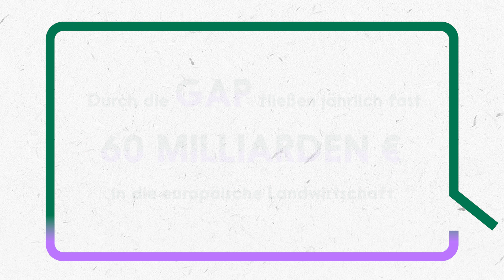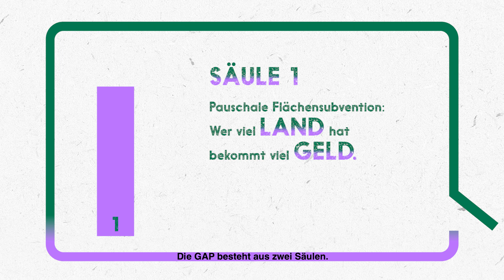Deine Stimme für mehr Artenvielfalt - JETZT!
Unterstütze unsere Kampagne WirlebenArtenvielfalt & schreib Bundesagrarministerin Julia Klöckner eine E-Mail. Für eine enkeltaugliche Landwirtschaft, mehr Artenvielfalt und eine gute Zukunft für uns ALLE!

Natur und Landwirtschaft stecken in einer tiefen Krise. Das massive Artensterben von Feldvögeln, Insekten und Ackerwildkräutern schreitet mit der zunehmenden Intensivierung der Landwirtschaft voran. Seit 1980 ist der Bestand der Feldvögel um über die Hälfte zurückgegangen. Zugleich kämpfen viele Bäuerinnen und Bauern aufgrund der bisherigen Agrarpolitik um ihre Existenz: In der EU verlieren wir 400.000 Bauernhöfe pro Jahr.

Die Lage ist dramatisch, doch es gibt durchaus eine Lösung: Wir brauchen einen echten Systemwechsel – JETZT! Die Chance hierzu bieten die aktuellen Verhandlungen zur Reform der Gemeinsamen Agrarpolitik (GAP). Gerade JETZT wird auf EU-Ebene darüber entschieden welche Landwirtschaft in den nächsten sieben Jahren gefördert wird.

Unsere Bundeslandwirtschaftsministerin Julia Klöckner nimmt in den aktuellen Verhandlungen eine Schlüsselposition ein. Noch kann sie sich für eine enkeltaugliche Landwirtschaft und mehr Geld für Artenvielfalt einsetzen.

Frau Klöckner spricht sich aber vor allem dafür aus, dass alles beim Alten bleibt und Höfe, auf denen unsere Lebensmittel im Einklang mit der Natur wachsen, wieder einmal benachteiligt werden.

So darf es nicht weitergehen! Deshalb rufen wir dich auf, gemeinsam mit vielen anderen zu zeigen, dass wir unzufrieden damit sind, wie mit unserer Lebensgrundlage umgegangen wird!

Schicke eine E-Mail an Julia Klöckner und zeige damit: WIR wollen JETZT einen echten Systemwechsel für mehr Artenvielfalt und eine enkeltaugliche Landwirtschaft!